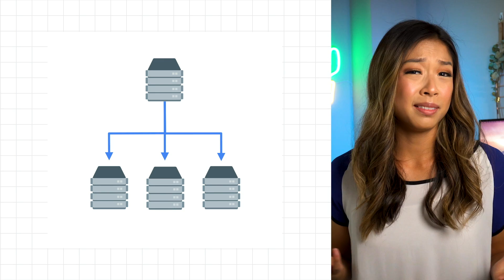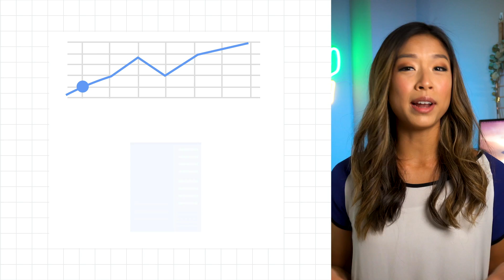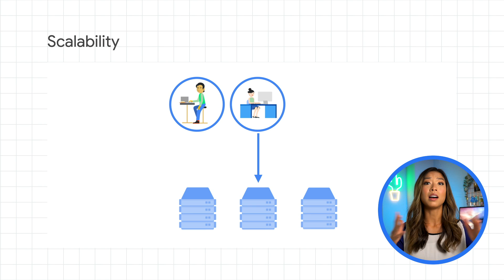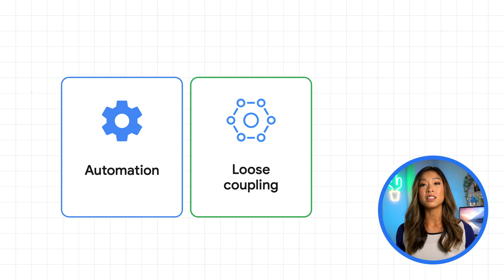Patterns for scalable and resilient apps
Welcome to Season of Scale. For developers and operators, unexpected peaks and dips in traffic can be scary. How can you build automated scale and resilience at all layers? In this first episode, we'll explore Google Cloud tools, best practices, and patterns for scalable and resilient apps.

Product: Compute;  fullname: Stephanie Wong;